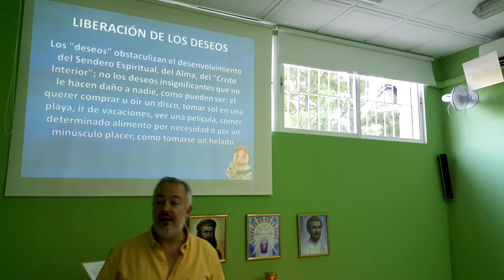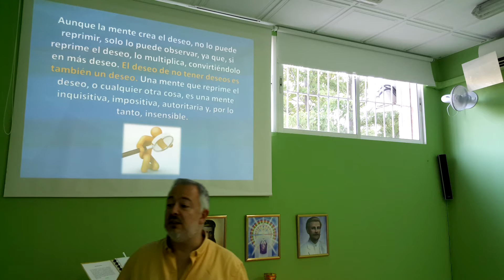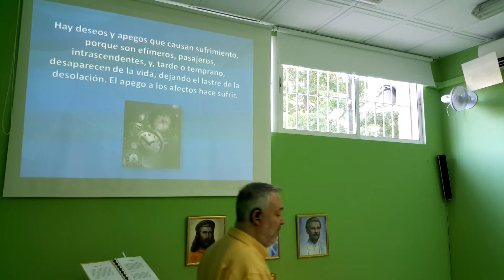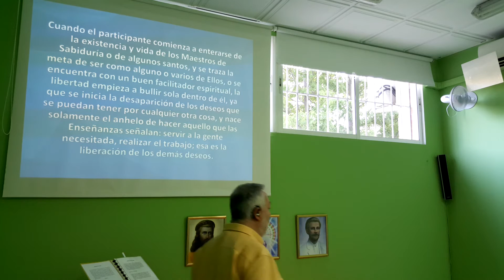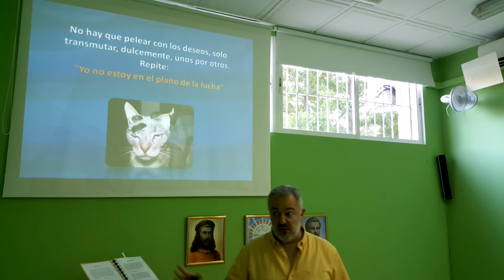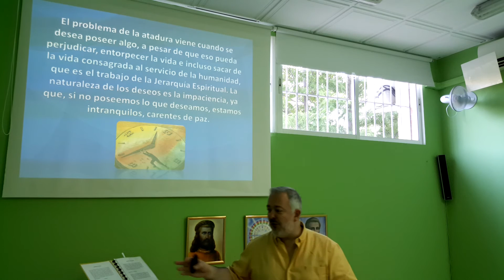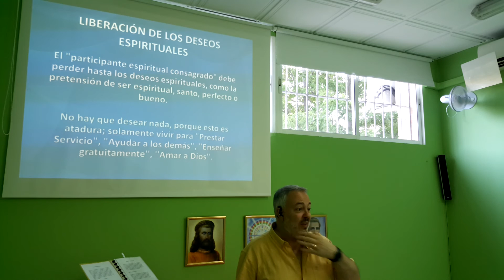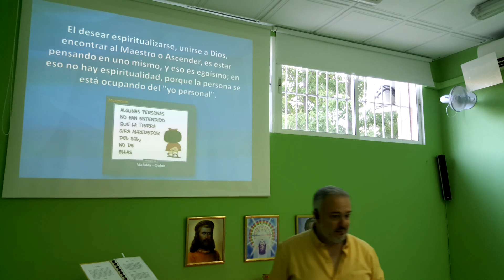AMOR COMPASIVO, TRANSMUTACIÓN Y LIBERTAD INTERIOR parte 3 de 4